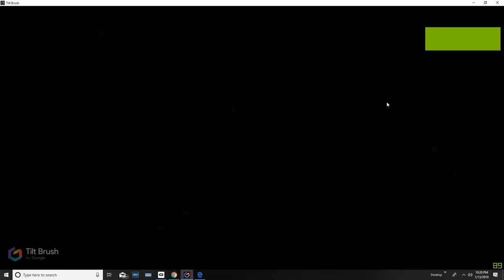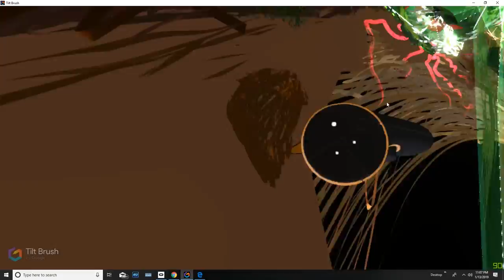Tilt Brush #2 Electric Eel Painting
was going to start with a coral reef, then decided to do an electric eel so i could mess with the sound and electric fx